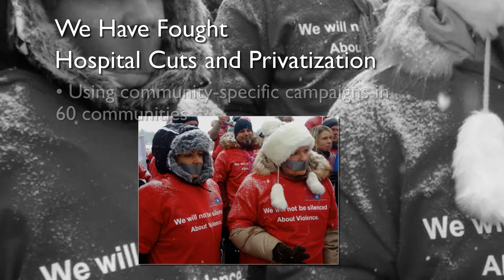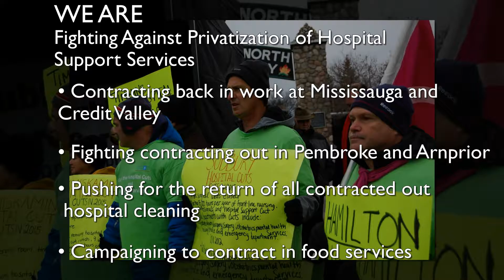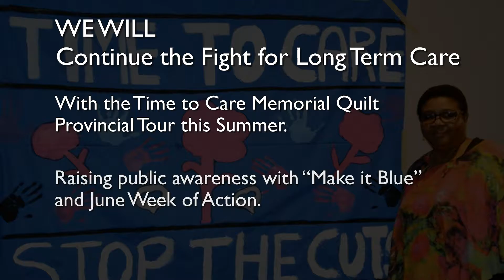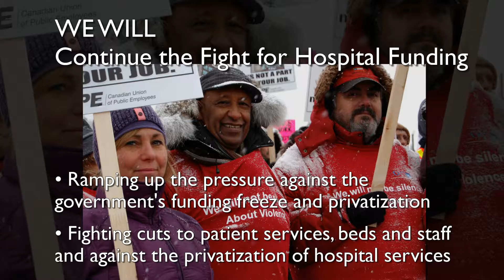Convention 2016 - HCWCC Video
Health Care Workers Co-ordinating Committee 2016 Convention Video